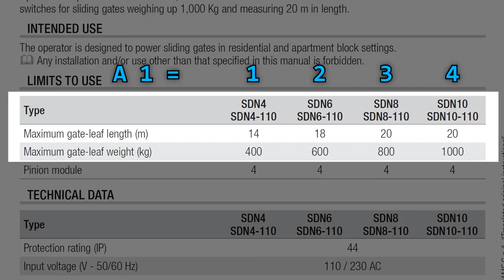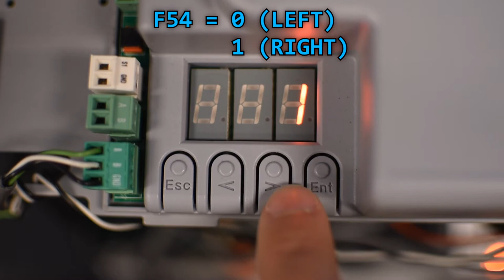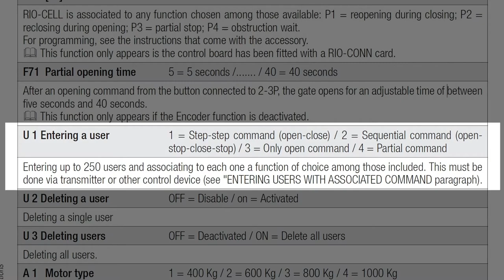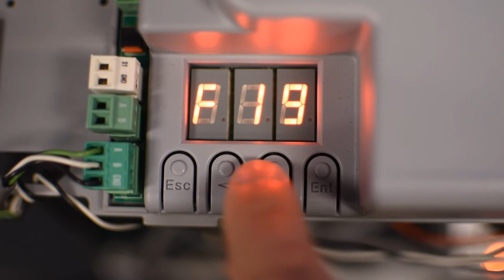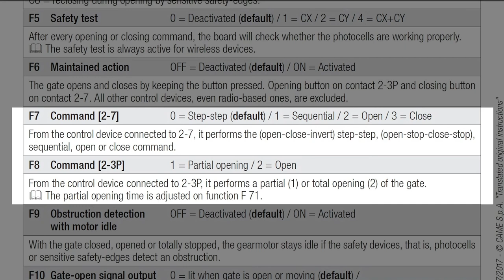AKO NASTAVIŤ POHON CAME BXV PRE AUTOMATICKÉ POSUVNÉ BRÁNY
Prvá konfigurácia pre spustenie automatizácie BXV pre posuvné brány CAME
Video vysvetľuje kroky pre:
- Základné nastavenie
- Kalibráciu pohybu otvárania a zatvárania
- Nahrávanie diaľkového ovládania / vysielača
- Nastavenie bezpečnostného príslušenstva

Kapitoly:
- 0:00 Úvod
- 0:14 Základné nastavenie
- 0:24 Nastavenie typu motora
- 0:57 Nastavenie smeru otvárania brány
- 1:19 Kalibrácia
- 2:02 Diaľkové ovládanie / nahratie vysielača
- 3:00 Nastavenie bezpečnostného príslušenstva (fotobunky)